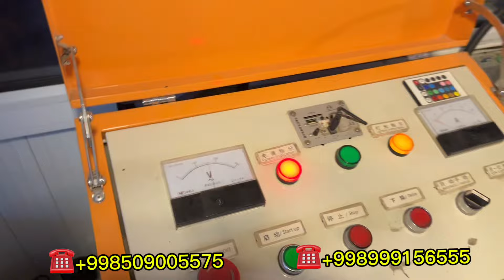ГАРАНТИЯЛИК ТАЙЁР БИЗНЕС СОТИЛАДИ. ОЙИГА 1000 - 2000$ БОР.